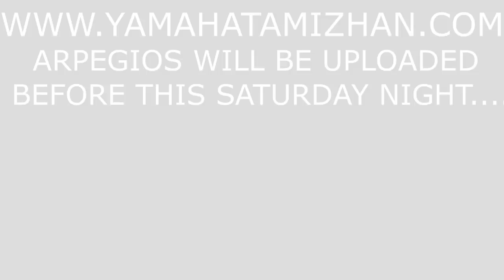DONATE US...🤑😲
Guys.. finally I have asked you donation...wait..don't panic..watch the video fully and understand the meaning of my title properly. Christ be with you all.